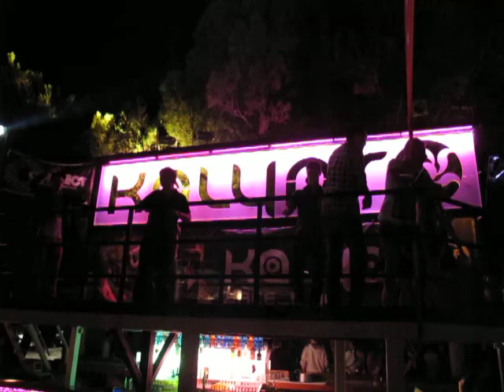Kalypso club Novalja Zrće Bay Pag island 08 / 2011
The very first club of Zrce Beach in Novalja islad of Pag Croatia -  the famous and popular Kalypso club Novalja Pag island 08/2011
featuring and videographed by Ernesto Romél.
An old coatian wisdom is  : " Za mog strizza osam kobasica , sedam suschi    A sosmom strinnoo boushi ! "